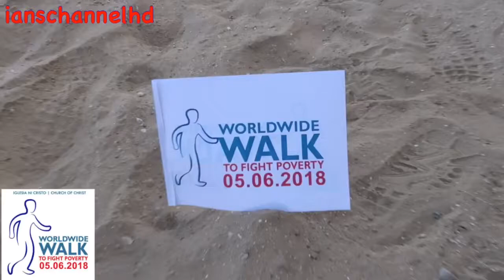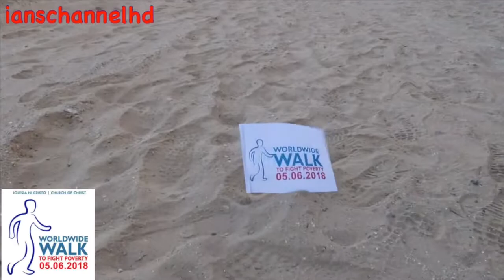INC World Wide Walk to Fight Poverty 5.6.18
Iglesia Ni Cristo World Wide Walk to Fight Poverty.And also a Guinness World Record Attempt.